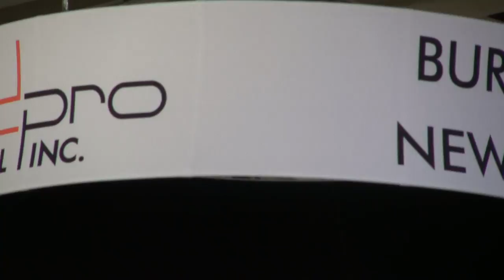BREAKING ALL THE RULES